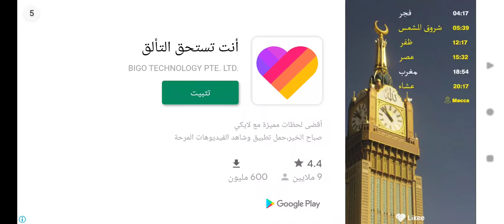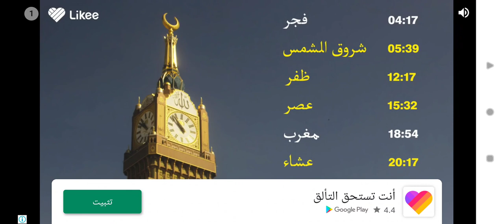Jungle Marble Blast‏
Share my video with your friends, that encourages me to make more videos.

Yosef Anan#9239

Jungle Marble Blast is a marble shoot game with the theme of Egyptian mythology. It is easy to play, but truly addictive.
Your goal is to clear all the marbles before they reach the end of the path, and meanwhile, achieve Marbles and Combos as many as possible to get the highest score.

Jungle Marble Blast Features:
★Cool powerfull items like bombs、colorball、meteorite rain
★80 scenes and 1600 different fun levels,more will coming soon.
★Good art,good music,good animation effects.

How to play:
1.Tap screen where you want to shoot marbles.
2.match 3 or more same color marbles to make blast.
3.Swap the shooting marble by touching the marble emitter.
4.You can use props to make the game easy.

Enjoy this egyptian mythological journey!!!